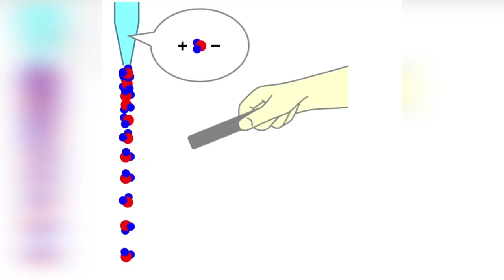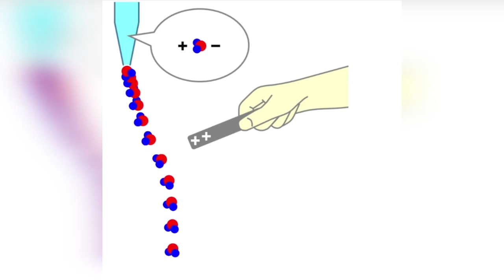Цікаві експерименти для дітей. Приборкувач води. Електризація тертям.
Як приборкати струмінь води лінійкою або ручкою?
1. Надаємо тілу (ручка, лінійка) електричного заряду тертям (можна потерти волосся).
2. Підносимо наелектризований предмет до струменя води.
Магія?
Ні, фізики + хімія!

Молекули води - полярні, тож вони переорієнтовуються і взаємодіють із електричним полем, що існує навколо ручки (лінійки)!